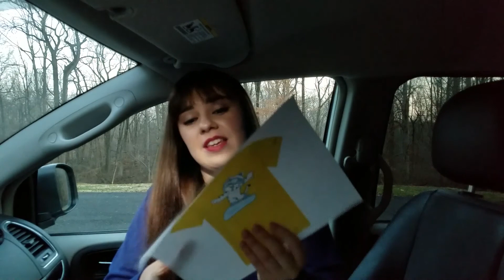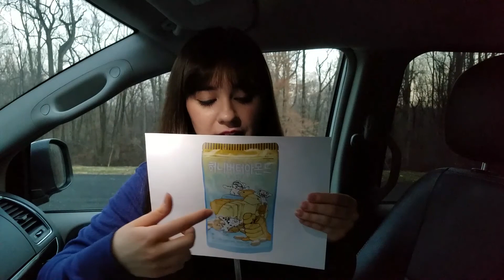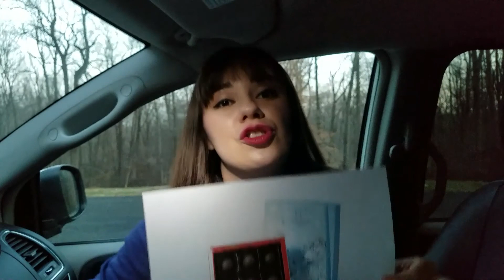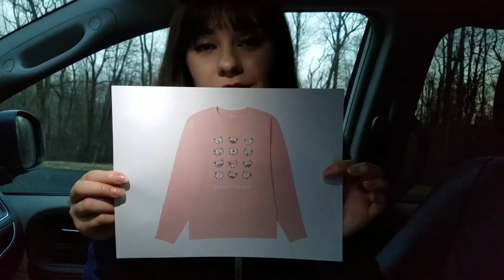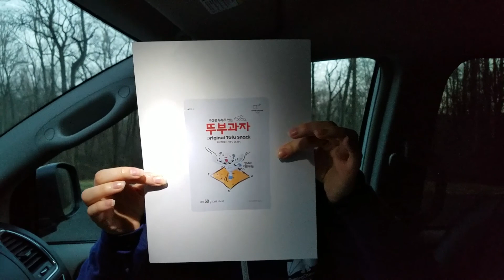PyeongChang 2018 Winter Olympics ❄🇰🇷 Souvenir Haul & Unboxing 🥇 | Kristina Lachaga ⛸🏂💖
Hey Heartbreakers!!! 💖 I LOVED watching the PyeongChang 2018 Winter Olympics this month & I’m so sad it’s over! 😭 Hope you enjoy my first Haul/Unboxing video - I bought the 1st set of items from the NBC Sports Online Store and the rest of the items were ones I wished I could’ve purchased from the Official PyeongChang 2018 Store! 💕🇰🇷❄ COMMENT your fave items that you would buy! 💁 love, the girl with the big pink heart™ 💖

Follow @KristinaLachaga on socials! 💖
Musical.ly: KristinaLachaga

💖💖💖 U.S.A. Fans!!! 💖💖💖
Text HEARTBREAKER to 33222 to receive a free song download, hear a sneak peek of Kristina's new music, get exclusive updates, 1st access, and more!

NOTES:
This video is not sponsored by the Olympics, 2018 PyeongChang Winter Olympics, NBC, NBC Sports, NBC Sports Store, PyeongChang 2018 Store, Tokyo 2020, or any other third parties shown in the video.